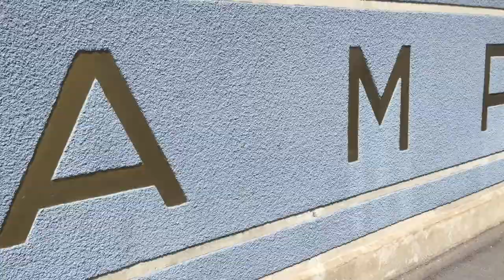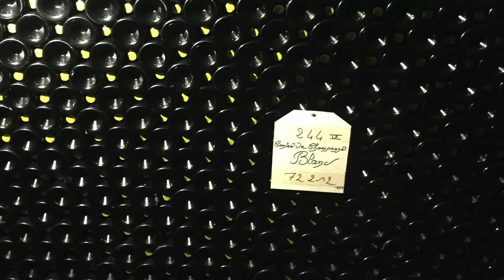Versailles vlog 👑 + drinking champagne in Reims, tasting cheese and more Paris shenanigans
Coucou, tout le monde! This is the second video of my sister's trip to visit me in Paris in 2016! You'll watch us do touristy things around Paris, visit Versailles and do champagne tasting in Reims! Enjoy!